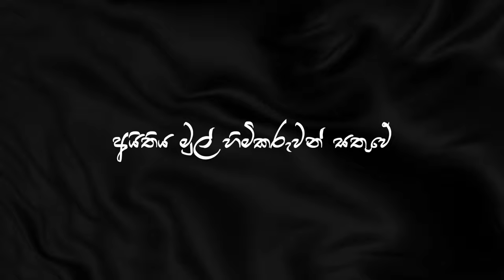මනෝපාරකට Vol : 11 💜 Sinhala cover songs collection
Chapters
00:00 Hina wenna bari tharamata
04:45 Yayata payana
08:12 Dampata Handawe
11:51 Ma Nubata Pem Kale
15:52 Hithin Ma Nosali
18:27 Sansarini
21:14 Siththam Karamain
23:39 Chandrayan Pidu
28:00 Premaye Mandahasini
31:41 Heena rate kinnawarawi
34:14 Munbe Vaa
36:04 Vaseegara

- mano_music -